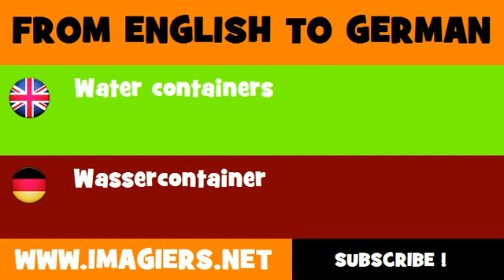FROM ENGLISH TO GERMAN = Water containers